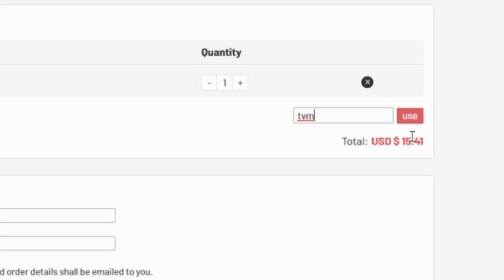OPENING A PRIME ICON PACK & RED PLAYER PICK | FIFA 21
WHAT TYPE OF VIDEOS DO I MAKE?